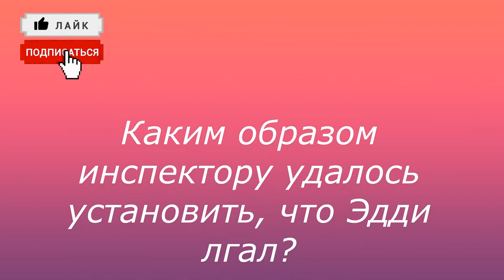Инспектор Варнике. Конец одноглазого Эдди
Знаменитый инспектор Варнике появился на страницах немецкого журнала "Ойленшпигель" благодаря творчеству художника Гарри Паршау. А на русском языке эти загадочные истории, которые с блеском раскрывал этот детектив, публиковались в журнале "Наука и жизнь" в 60-х годах прошлого века. Они учили читателей не только правильно мыслить и рассуждать, но и развивали у них наблюдательность и внимательность. И до сих пор эти истории не потеряли своей актуальности и привлекают к себе большой интерес любителей подобных задач.
Получится ли у Вас так же блестяще распутывать преступления, как делает это инспектор Варнике?! Проверьте сами!
В этом выпуске "Конец одноглазого Эдди""